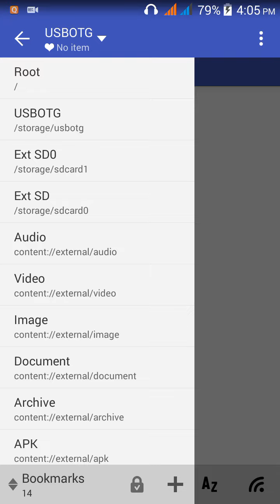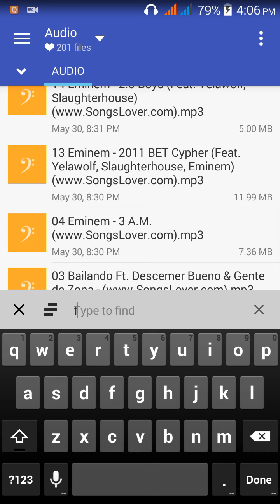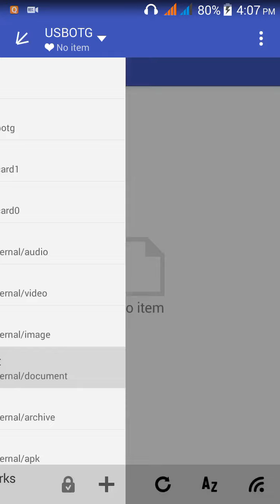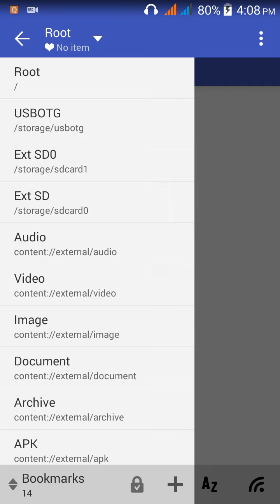Xiomi mi 4 / mi note pro file explorer run in any phone no root required only android required